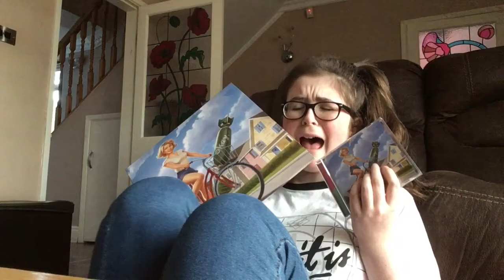AS IT IS 'OKAY' ALBUM REACTION|Lookitsbecca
I'm not quite sure what this was
Anyways
I'm gonna go now
187 pizza buddies🍕👫👫
190??
Baiiiii
Songs:
Random shit that no one actually cares about
•How old are you? 14💃🏻
•Country? England🇬🇧
•Full name? Rebecca Jayne Fish
Lel I have a funny last name Anno
Social media🤘🏻
•Musical.ly:@Takemymoney
Follow me so I feel loved
Cuz I is not
Cri😢
🎸Band Obsessed Teens(collab):
Gotta mcr!!